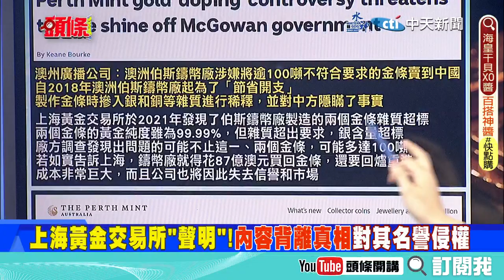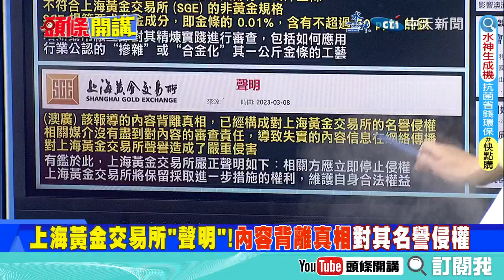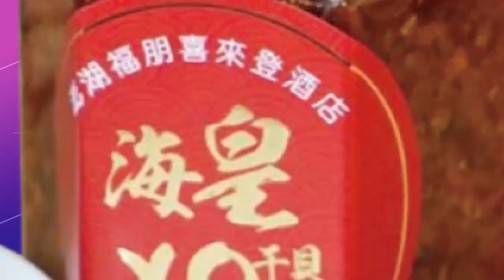【頭條開講上集】澳售中黃金不純??9999符合標準!中澳再吵甚麼?背後牽扯親中仇中?澳洲政壇媒體角力賽? 20230309@頭條開講HeadlinesTalk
【LIVE頭條開講】美墨開戰?對墨軍事行動權來了?黃金風暴!中澳黃金風暴!0.001的爭議?中國要""戰狼""!耿爽嗆美""快還錢""!20230309完整版@HeadlinesTalk

#請鎖定《頭條開講》YouTube頻道/每週一至週五20:00-22:00##